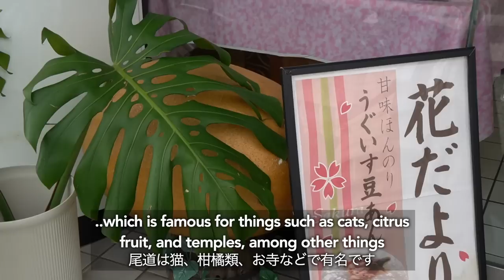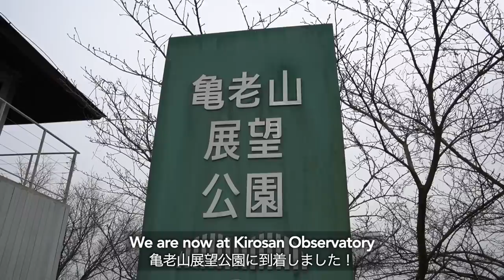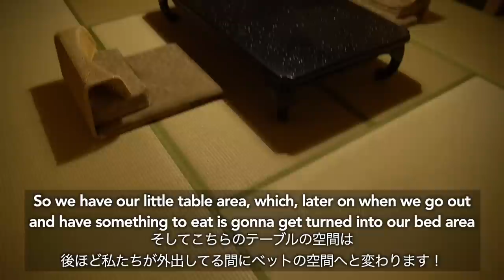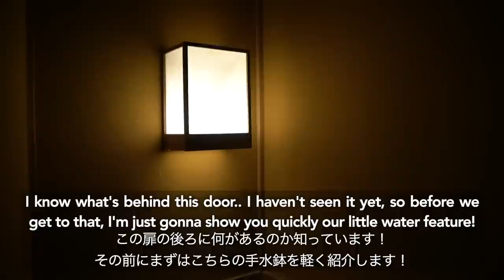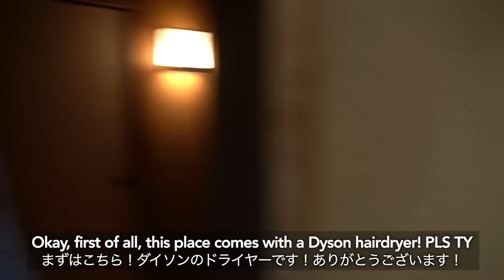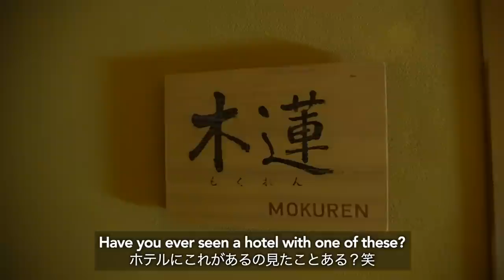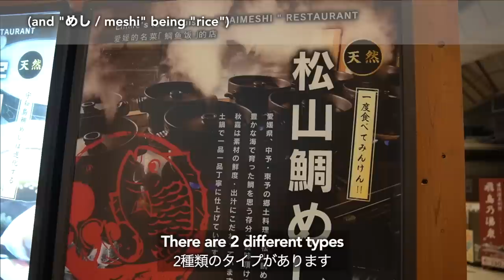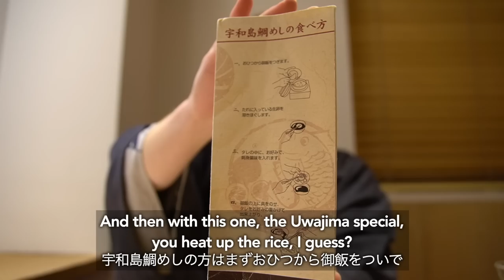LOCAL JAPAN GUIDE | Dogo Onsen: Spending a Night in the Studio Ghibli Bathhouse Town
Travel from Honshu to Shikoku for a tour inside a traditional Japanese ryokan hotel in the hotspring town that inspired Spirited Away (and a taste of Dogo Onsen’s best local cuisine!)

In today’s travel vlog, we’re island hopping from Honshu to Shikoku and traveling from Hiroshima to Ehime via Japan’s most famous cycling road, the Shimanmi Kaido! We’re starting our adventure in the retro shopping arcade of Onomichi City before crossing the Seto Inland Sea (and Japan’s smallest prefectural border!) and arriving at the famous Dogo Onsen town, which is said to be the inspiration for Studio Ghibli’s Spirited Away hotspring bath house! It’s time to add these spots to your 2023 Japan trip itinerary!

Hiroshima / 広島県:
What to see: Onomichi City shotengai (shopping arcade) / 尾道市
How to travel: Drive or cycle from Hiroshima to Ehime on Japan’s best-known cycling road, Shimanami Kaido / しまなみ海道

Ehime / 愛媛県:
What to see: Kirosan Observatory Park on Oshima Island for the best views of the Seto Inland Sea islands  / 亀老山展望公園
Where to go: Dogo Onsen Town / 道後温泉
Where to stay: Yamatoya Besso Ryokan Hotel / ホテル大和屋別荘
What to eat: Taimeshi (sea bream rice) at Matsuyama Taimeshi Aka (Dogo Store) / 松山鯛めし 秋嘉 道後店

Hi! We're Kiwi 🙋🏼‍♀️ and Bear 🙋🏻‍♂️.
We’re a British and Japanese couple who make food and travel vlogs full time from our self-converted van in Japan.

🎬 *VLOG CHAPTERS*
0:00 Onomichi Shotengai (Retro shopping arcade)
0:36 Welcome to Onomichi, Hiroshima!
1:12 Shimanami Kaido cycling road / Travel from Hiroshima to Ehime
3:41 Crossing Japan’s smallest prefectural border
6:36 Views of the Seto Inland Sea from Kirosan Obseratory Park
8:34 Arriving in Dogo Onsen, Ehime Prefecture
9:09 Inside a traditional Japanese hotel / Getting changed into our yukata!
10:28 Ryokan traditional Japanese hotel room tour
15:55 Walking in the onsen town / What to eat in Dogo Onsen
16:34 Difference between Matsuyama and Uwajima taimeshi (sea bream rice)
17:53 How to eat taimeshi / Food review
22:34 End of day 1
23:18 Ohayo! / Get ready with us
25:00 Taking an onsen in our room
25:57 What to expect next / Outrot